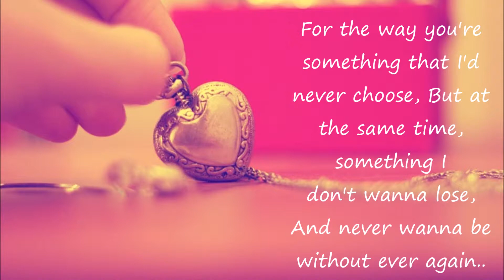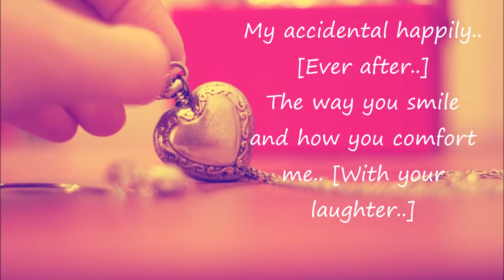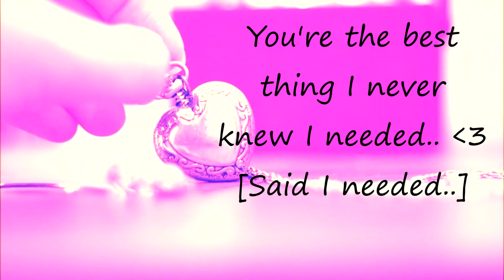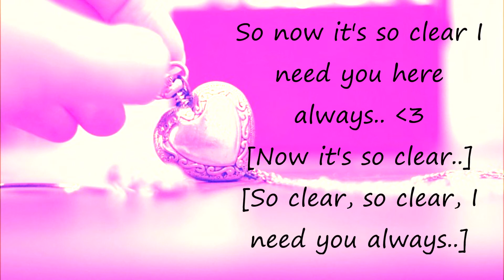Never Knew I Needed by Ne-Yo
Happy Valentine's Day everybody!! :)
UMG